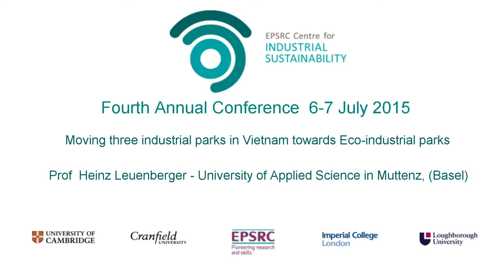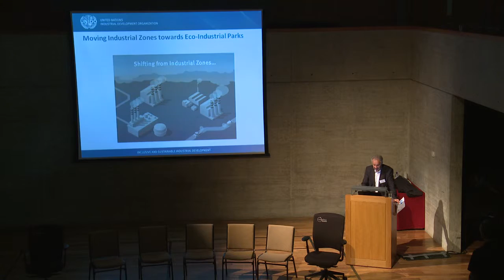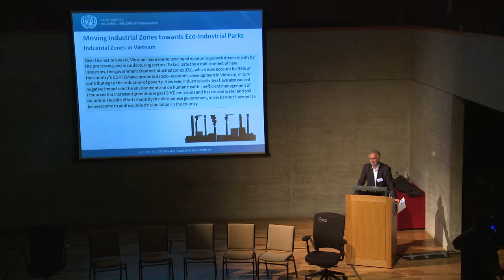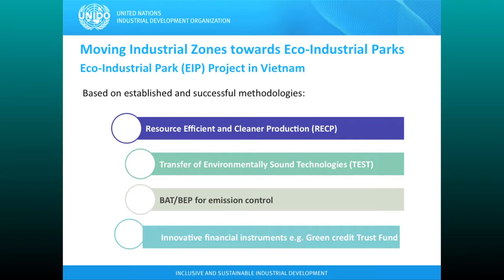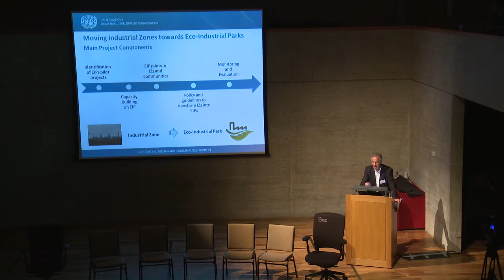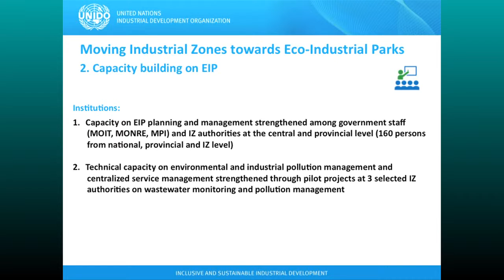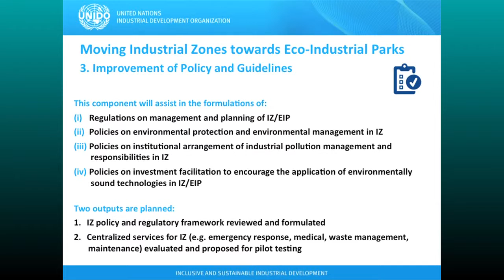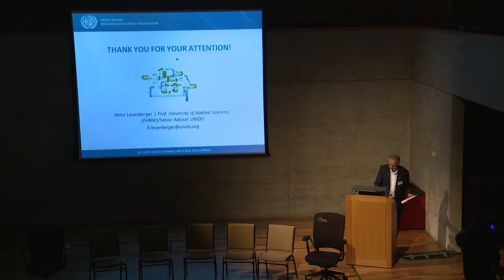Moving three industrial parks in Vietnam towards Eco-industrial parks - Prof Heinz Leuenberger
Presentation by Prof Heinz Leuenberger, Senior Advisor to UNIDO and Professor for Sustainable Industrial Development at the University of Applied Science in Muttenz (Basel), at the 4th Annual Conference of the EPSRC Centre for Industrial Sustainability on 6-7 July 2015 Cambridge.